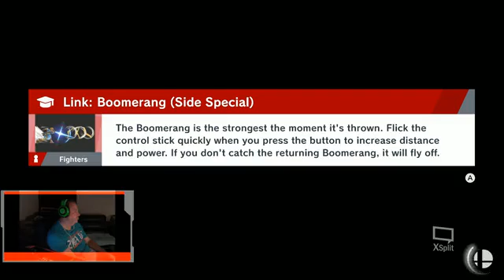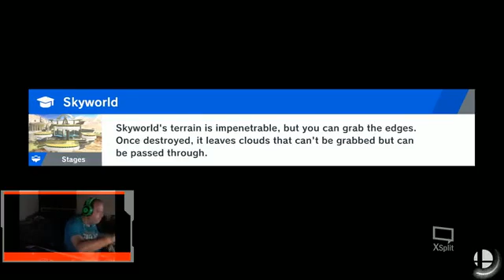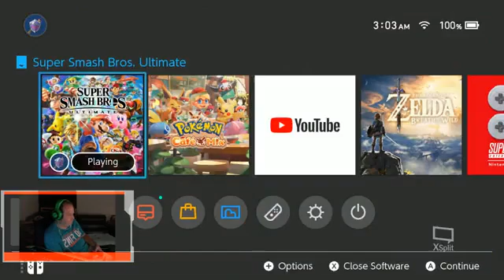Super Smash Bros. Ultimate Nintendo Switch gameplay part 19 live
Continuing Super Smash Bros. Ultimate on Nintendo Switch,if you like what you see on this broadcast plea se Smash that Like/Follow Button, check out my other channels and on youtube:Dhuntergaming 007, also check out my girlfriend's channels and on youtube:Barbie Gamer